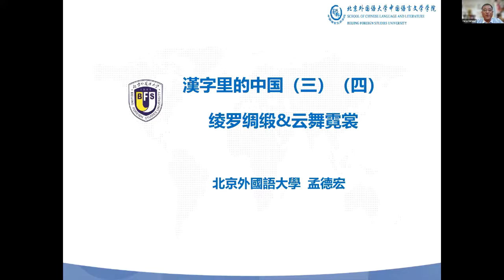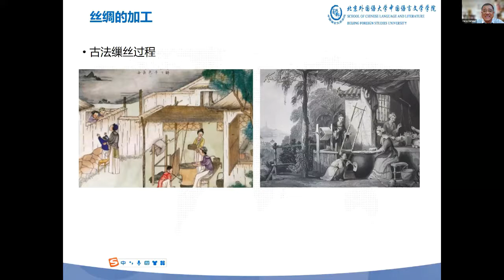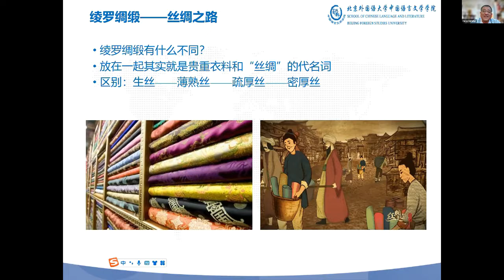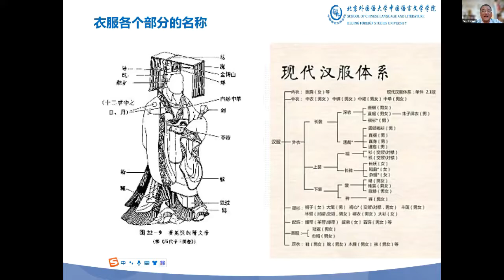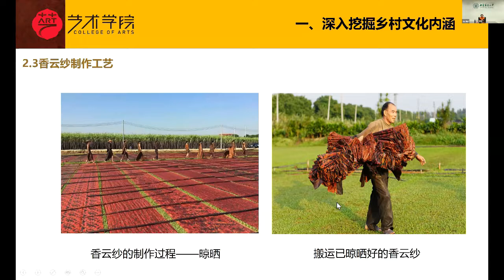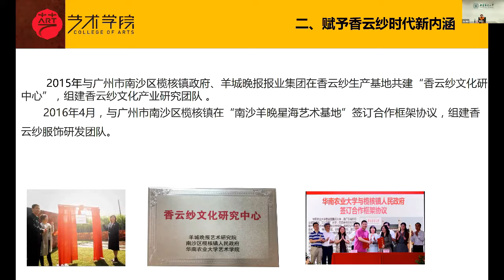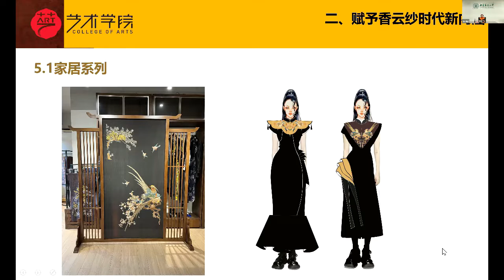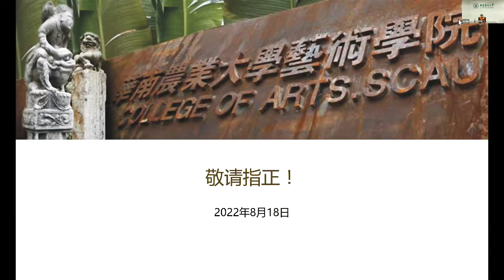06/09 “云舞霓裳” Dancing on the cloud in neon clothing &Xiangyun silk costume design